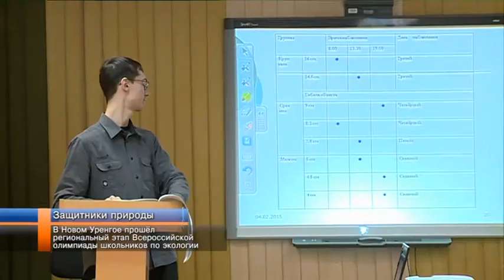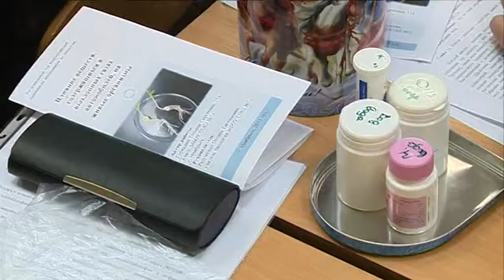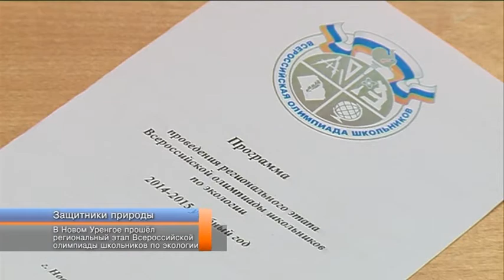В Новом Уренгое прошёл региональный этап Всероссийской олимпиады школьников по экологии.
Стражи природы. Новый Уренгой принял участников регионального этапа Всероссийской олимпиады по экологии. Площадкой для интеллектуальных баталий школьников стал мини-зоопарк. На звание лучшего защитника природы претендуют шестнадцать юных экологов со всех уголков Ямала. Победа достанется лишь одному. Ольга Полякова расскажет подробнее.